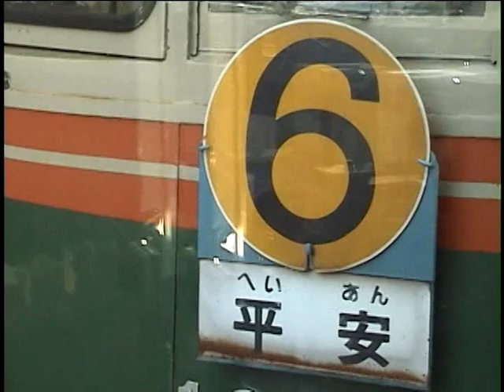【広島電鉄】広島駅から平和記念公園へ向かう途中の車内から後方、下車電停での映像です_1998.08撮影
広島駅から市内電車に乗って平和記念公園へ行きました。
その際、車内から後方を撮影しました。

広電は詳しくないので、形式とか、今でも活躍しているのか？わかりかねます。